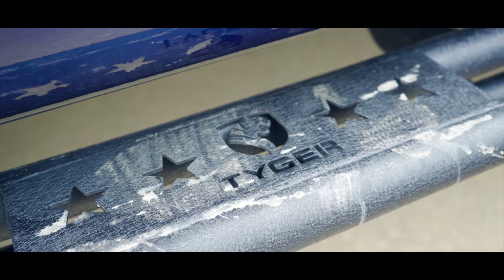The Bro4x at Murfreesboro Custom Trucks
hittin hard in BORO, the 1st ever OEX aggressive exhaust on this Bro4x is insane and we set it off with the 1st ever Pro Comp coil over BPX kit in the WORLD! ...now how about those bronze Roku Black Rhino wheels wrapped in Nitto Ridge Grapplers! Tyger running boards and loads of other custom accessories are featured on this ever changing beast!

Shout out to our very own Paul Boyer on this beautiful setup!